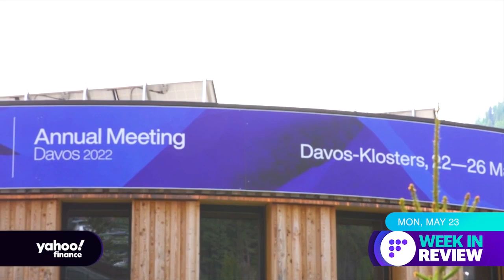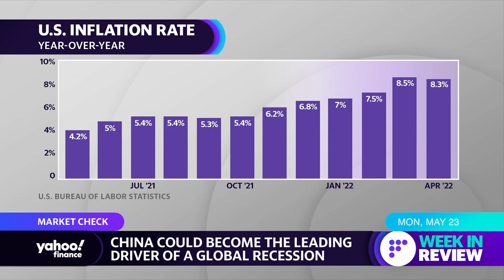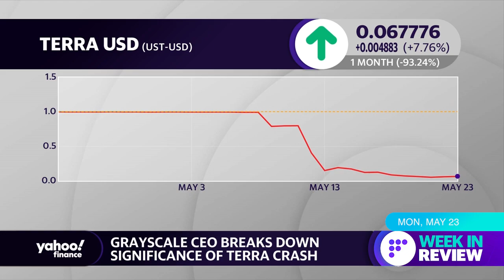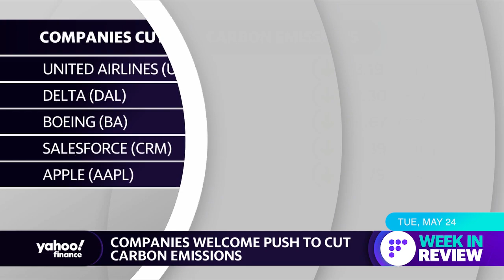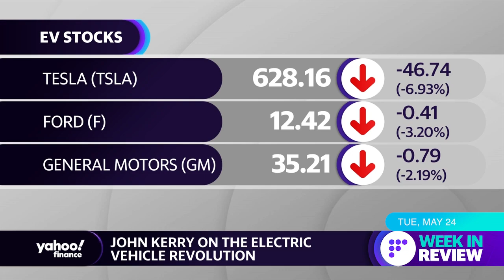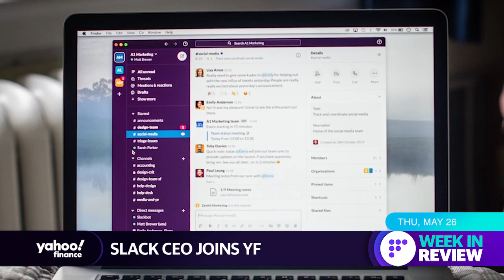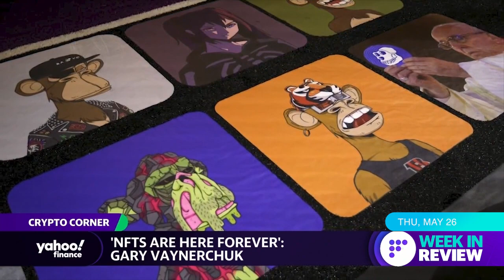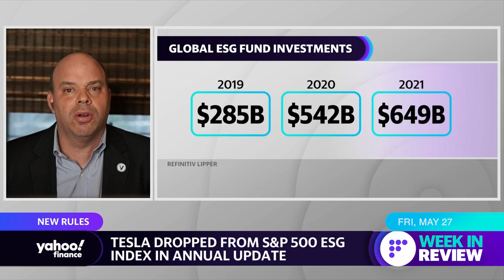Week in Review 5/23-5/27: World Economic Forum, plus Gary Vaynerchuck on NFTs, crypto and Web3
Yahoo Finance segments from May 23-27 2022.

Ruder Finn CEO Kathy Bloomgarden joins Yahoo Finance Live Editor-in-Chief Andy Serwer to discuss how Gen Z is impacting the workforce, corporate leadership, and the outlook for the labor market.

Atlantic Council GeoEconomics Center Director Josh Lipsky joins Yahoo Finance Live anchors Akiko Fujita and Brian Cheung to discuss China's role in a potential global recession and the outlook for the economy.

Grayscale CEO Michael Sonnenshein speaks with Yahoo Finance Editor-in-Chief Andy Serwer at the World Economic Forum in Davos, Switzerland, about how crypto investors are responding to the recent market sell-off and the rise of Terra.

Special Presidential Envoy for Climate John Kerry joins Yahoo Finance Editos-in-Chief Andy Serwer to discuss key takeaways from Davos World Economic Forum 2022.

Slack CEO Stewart Butterfield joins Yahoo Finance Live's Brian Sozzi from the 2022 World Economic Forum (WEF) in Davos, Switzerland, to discuss how COVID-19 has impacted office trends, recession risks, the Salesforce integration, tech innovation, and the outlook for growth.

VaynerMedia CEO Gary Vaynerchuk speaks with Yahoo Finance's Dave Briggs about Web3 use cases on the blockchain, bitcoin, NFTs, a potential crypto winter, celebrity endorsements, and speculation.

VettaFi Head of Research Todd Rosenbluth joins Yahoo Finance Live anchors Julie Hyman and Jared Blikre to discuss ESG funds, new SEC rulings, Tesla being dropped from the S&P 500 ESG index, and the outlook for investors.